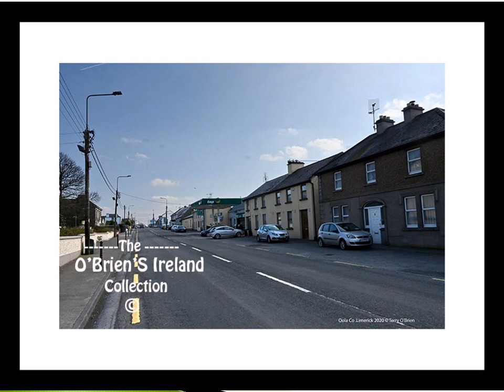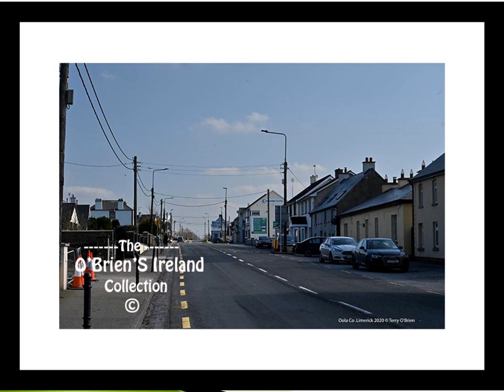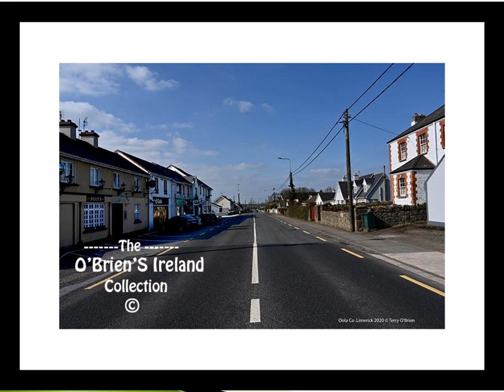Oola County Limerick Ireland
Oola is a village in County Limerick in Ireland. It is near the border with County Tipperary in the midwest of the country. The village is home to a church, a petrol station, a convenience store, two public houses, a GAA pitch, a post office, a takeaway, a betting shop, a credit union, a hall, and a chemist County Limerick   Ireland